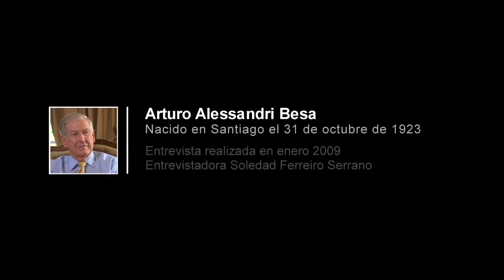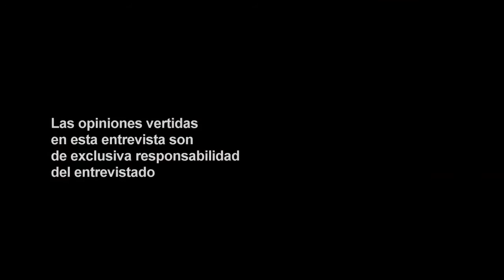Entrevista Arturo Alessandri Besa - Biblioteca del Congreso Nacional de Chile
Abogado y político independiente. Senador por la Segunda Circunscripción Senatorial, Región de Antofagasta, por el periodo 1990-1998. Diputado por la Segunda Agrupación Departamental “Antofagasta, Tocopilla, El Loa y Taltal” en 1973. Candidato a la presidencia de la República en 1993.

(Entrevista realizada por Soledad Ferreiro Serrano. 2008)